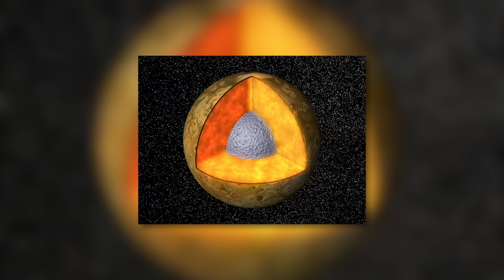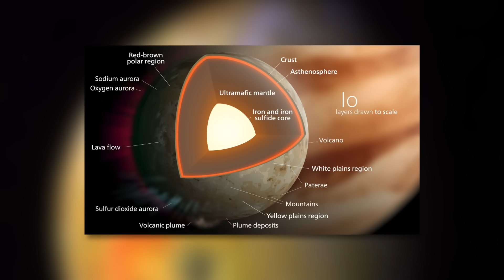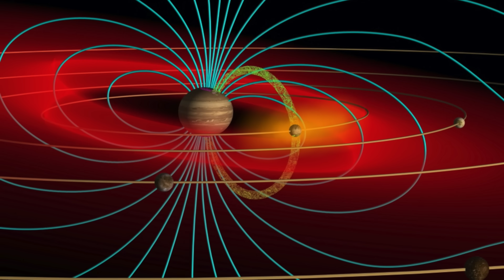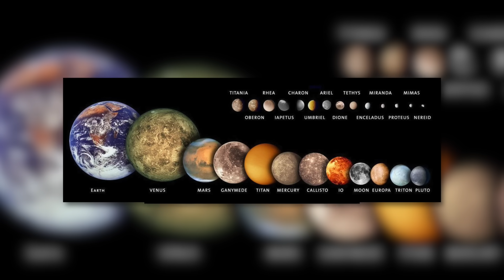Scientists Can't Explain What's Currently Happening On Jupiter's Moon Io!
The second smallest and innermost of the four Galilean moons, Io, was first documented by Galileo Galilei in January 1610. Io proved to earthlings, along with the moons Ganymede, Europa and Callisto, that our pale blue point is not the center of the universe, the galaxy or even the solar system, since these four satellites were apparently orbiting Jupiter, unlike us. While Galileo kept his observations secret for years because of the then Catholic Church, his documentation of Io paved the way for some very strange findings about this moon in the following centuries.